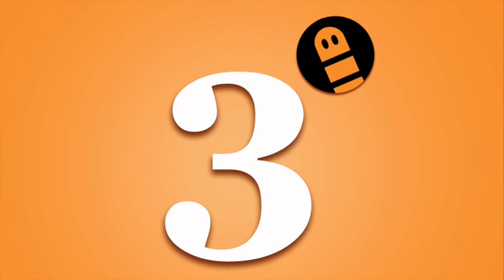Gizli Teyze'nin 10 Yerli Jönü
Filmsolucani.com adresi için değişik hareketlerde bulunduğumuz kanalda yeni ve çarpıcı bir video gibi gözüken ama aslında sıradanlıktan ölen paylaşımlarımıza bir yenisini daha ekledik.
İzleyin,paylaşın ve en önemlisi sevin.

BİZ SİZİ SEVİYOZ!